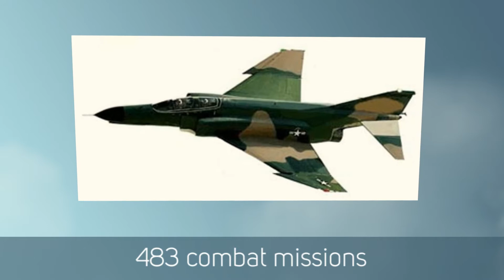Col Joe Kittinger Tribute Montage